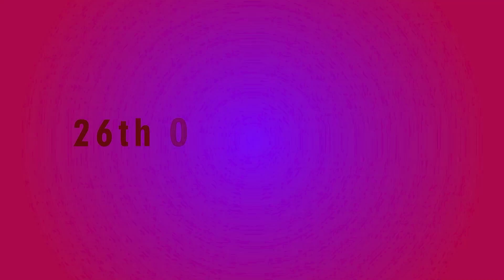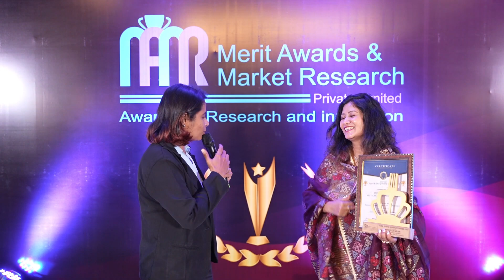MICHELLE SALAM/Interview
Global Food & Hospitality Awards-2023